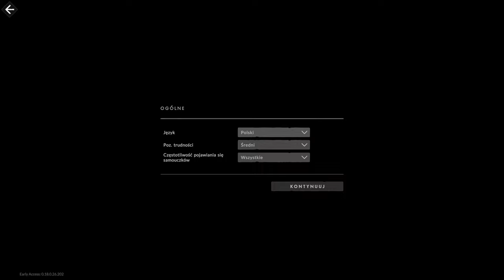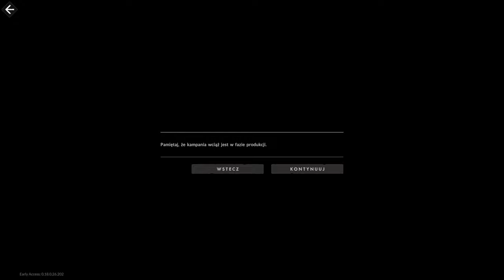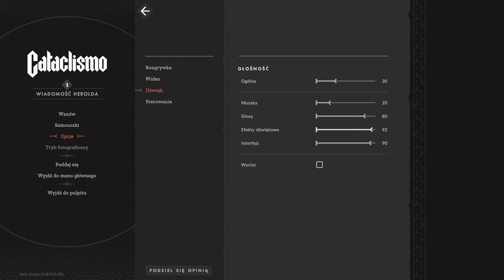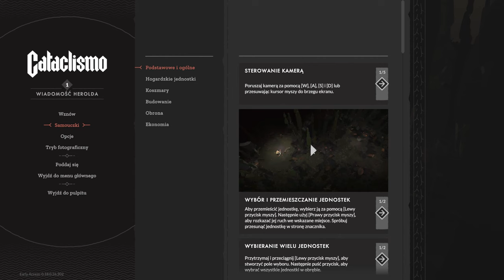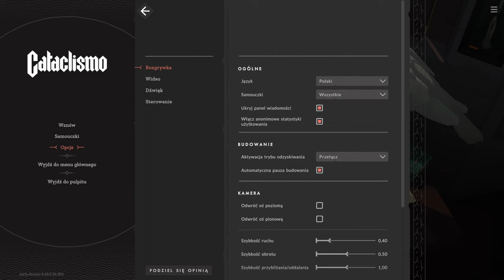[1] Cataclismo - Mistrz Obrony znów w Akcji!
W Cataclismo trafiamy do świata fantasy, a naszym zadaniem jest zadbanie o bezpieczeństwo ostatniego ludzkiego miasta, które każdej nocy atakują hordy krwiożerczych potworów.

Ten film odnajdziesz wyszukując:
Cataclismo PL
Cataclismo Gameplay
Cataclismo Let's Play